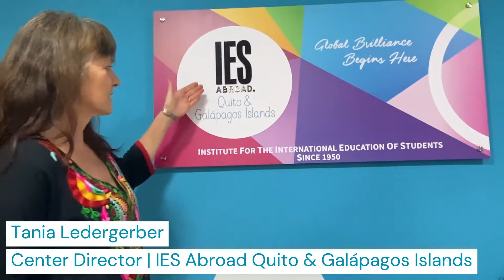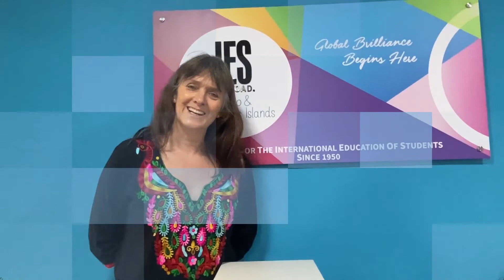IES Santiago, Buenos Aires & Quito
IES Abroad is a not-for-profit organization that provides students and with high-quality academic study abroad programs and internship opportunities.

With more than 140,000 IES Abroad alumni in the United States. and around the world, you are part of an incredibly active, dynamic, successful, and engaged community.